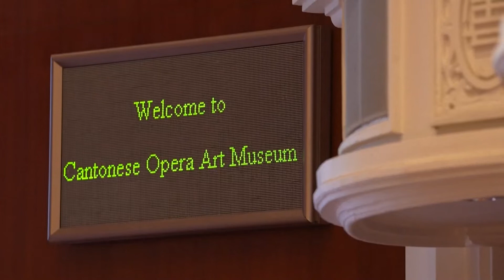ชมความสามารถอุปรากรดั้งเดิมของจีน จากเยาชนวัยประถม (แบบเสียงบรรยายไทย)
นักเรียนประถมกลุ่มหนึ่ง ในมณฑลกวางตุ้งได้เรียนการแสดงอุปรากรดั้งเดิมที่พิพิธภัณฑ์ทุกสัปดาห์
พิพิธภัณฑ์ศิลปะอุปรากรกวางตุ้งในนครกว่างโจว ได้ก่อตั้งฐานการสืบทอดอุปรากรกวางตุ้งสำหรับเยาวชนขึ้นมาเมื่อปี 2017 โดยได้เปิดสอนอุปรากรในรูปแบบการกุศล ปัจจุบันมีเด็กประถมมาเข้าร่วมประมาณ 600 คน
อุปรากรกวางตุ้ง เป็นหนึ่งในอุปรากรแบบดั้งเดิมของจีน ซึ่งจะขับร้องเป็นภาษาจีนถิ่นกวางตุ้ง กำเนิดขึ้นในมณฑลกวางตุ้ง ต่อมาได้เผยแพร่ไปยังกว่างซี ฮ่องกง มาเก๊าและที่อื่น ๆ อีกทั้งยังมีการแสดงตามพื้นที่ที่มีชาวจีนโพ้นทะเลอาศัยอยู่ทั้งในเอเชียตะวันออกเฉียงใต้และทวีปอเมริกา
จาง ลี่หัง นักแสดงวัยเพียง 10 ขวบ มีความชำนาญในท่วงท่ากายกรรมต่าง ๆ เคยได้รับรางวัลสูงสุดด้านการแสดงอุปรากรเยาวชนจีนมาแล้วถึงสองครั้ง
เขาเล่าว่า ตัวเองเริ่มชื่นชอบภาพยนตร์ที่แสดงโดย หลี่ เหลียนเจี๋ยและ หลี เสี่ยวหลง ตั้งแต่อายุสามขวบ เขาอยากจะเป็นปรมาจารย์ด้านกังฟูเหมือนพวกเขา ซึ่งอุปรากรกวางตุ้งมีท่วงท่าที่คล้ายคลึงกับกังฟูของจีน ดังนั้นเขาจึงชอบศิลปะการแสดงแขนงนี้มาก
ภายในพิพิธภัณฑ์ยังได้เก็บสะสมเครื่องแต่งกายและแผ่นเสียงในยุคทองของอุปรากรกวางตุ้งเอาไว้เป็นจำนวนมาก ทุก ๆ สุดสัปดาห์จะจัดกิจกรรมเผยแพร่อุปรากรกวางตุ้ง ขณะเดียวกัน บรรดาครูฝึกต่างก็ได้สร้างสรรค์บทละครรูปแบบใหม่จำนวนมาก เพื่อให้อุปรากรแบบดั้งเดิมมีความใกล้ชิดกับเด็ก ๆ มากขึ้น